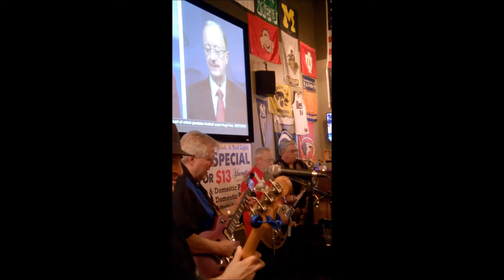The Smokin' Fireballs - Live at Big Al's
Highlights from the Smokin' Fireballs' performance at "Big Al's Sports Bar & Grill" on January 29, 2016